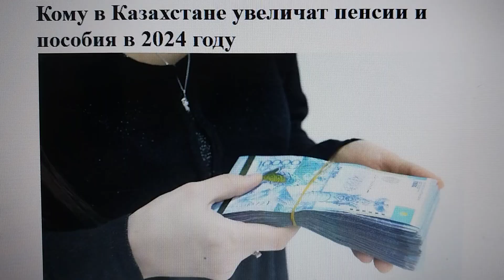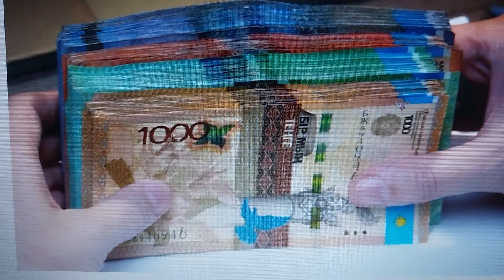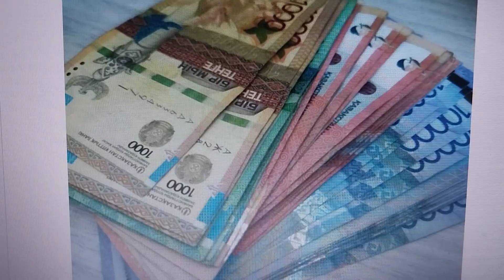Кому в Казахстане увеличат пенсии и пособия в 2024 году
В Министерстве труда и социальной защиты населения сообщили, что в Казахстане в 2024 году пенсии и пособия увеличиваются. Согласно закону о республиканском бюджете на 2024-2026 годы, с 1 января 2024 года все эти пособия и базовая пенсионная выплата увеличиваются на 7% в соответствии с уровнем уровня, установленным Национальным банком.

Солидарная пенсия увеличится на 9%, опережая уровень инфляции на два процента. С 1 января 2024 года определение размера пенсии составляет 65% от прожиточного минимума (28 215 тенге), максимального – 105% от прожиточного минимума (45 578 тенге).

Примеры увеличения размеров пособий с 1 января 2024 года:

Пособие на рождение 1-го, 2-го, 3-го ребенка увеличивается с 131 100 до 140 296 тенге, на рождение 4-го и более ребенка – с 217 350 до 232 596 тенге.

Пособие многодетным семьям увеличивается для семей с 4 детьми с 55 304 до 59 183 тенге, с 10 детей – от 138 000 до 147 680 тенге.

Пособие для лиц с инвалидностью I группа увеличивается с 89 248 до 95 496 тенге, II группы – с 71 398 до 76 397 тенге, III группы – с 48 681 до 52 089 тенге.

Также выплаты по потере кормильца и утрате трудоспособности со стороны Государственного фонда страхования увеличиваются на 7%.

Реализация нововведений станет необходимым шагом в направлении улучшения социальной справедливости и обеспечения устойчивого развития общества. принята мера по созданию более благоприятной среды для семей, стимулирующая рождаемость и создание материальной среды.

В целом, решение о повышении пенсий и пособий в 2024 году отражает отношение государства к социальной ответственности и заботе о своих гражданах. Эти изменения внесут дополнительный вклад в стабильность социальной защиты и поддержки граждан в трудные периоды их жизни.